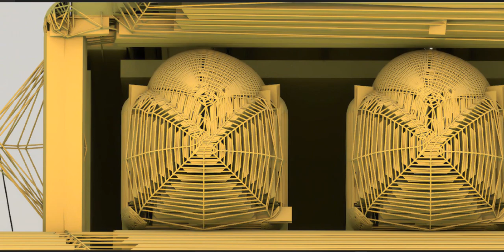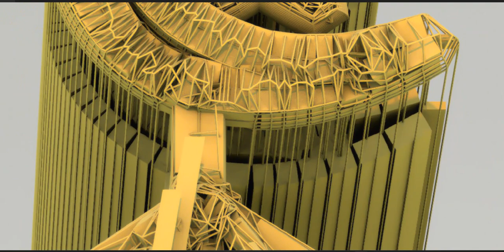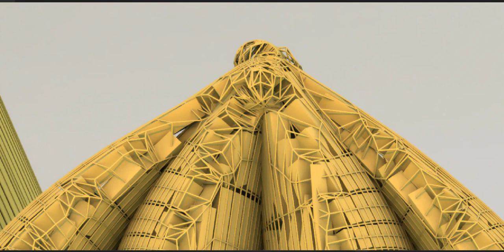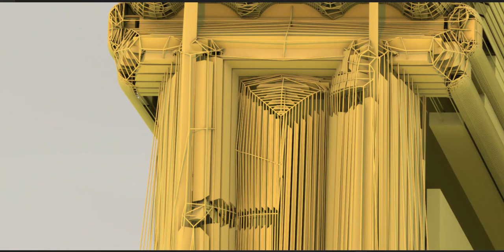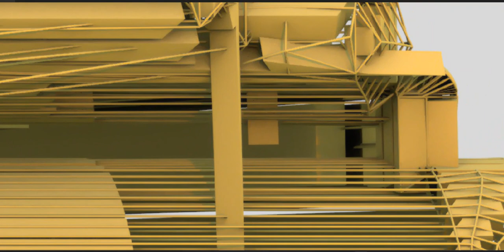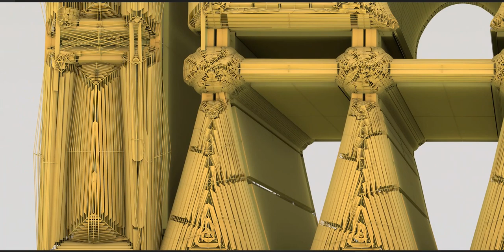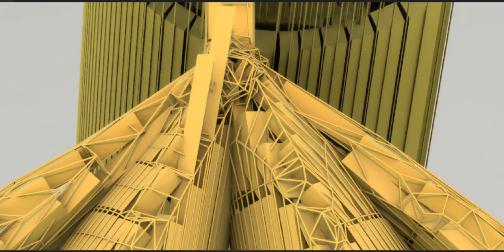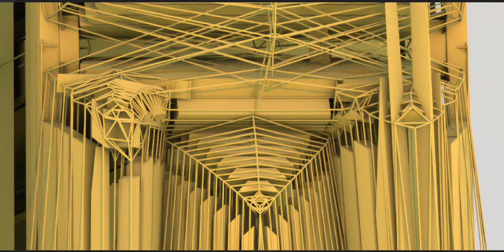A Concept Mosque